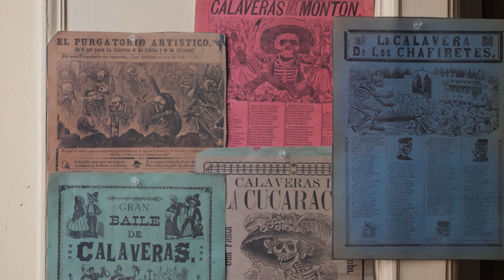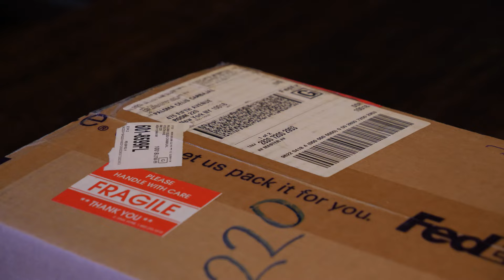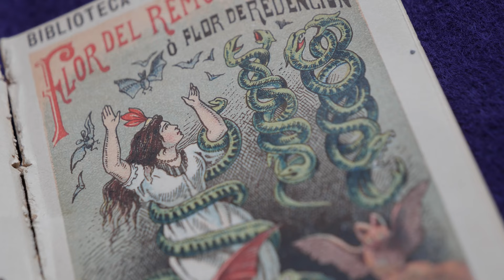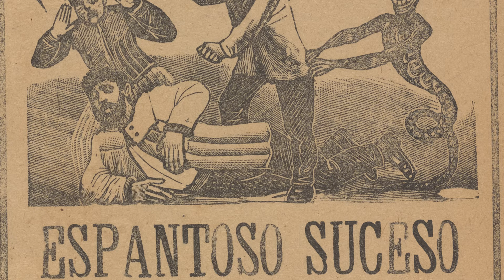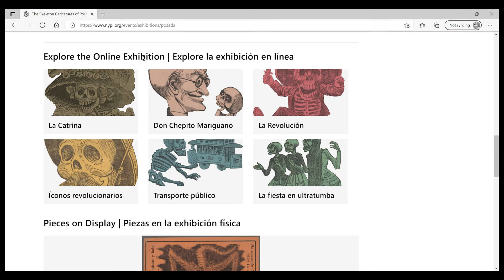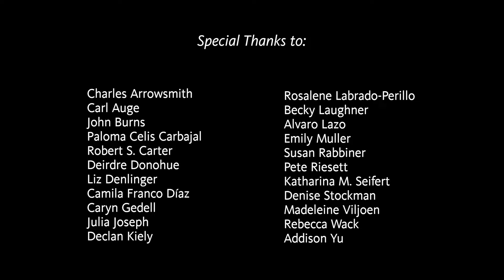New Accessions | Unboxing Posada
Go behind the scenes with Paloma Celis Carbajal, the Library’s Curator for Latin American, Iberian, and U.S. Latino Collections, as she unboxes some new accessions illustrated by the Mexican artist José Guadalupe Posada (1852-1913). Also: learn about the Library’s world-class Posada collection, and its recent digitization. Produced and directed by Charles Cuykendall Carter.